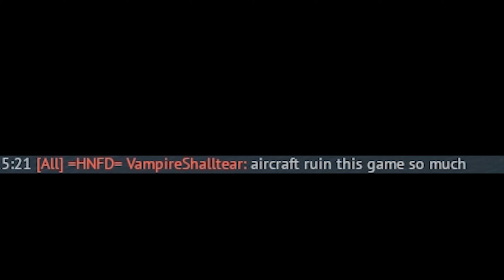War Thunder love CAS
its ok, i cry like that all the time too.